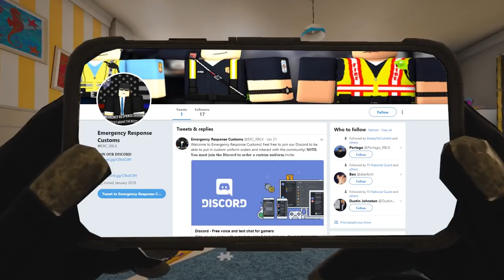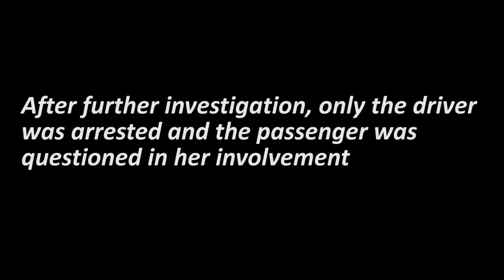FSP Episode 3